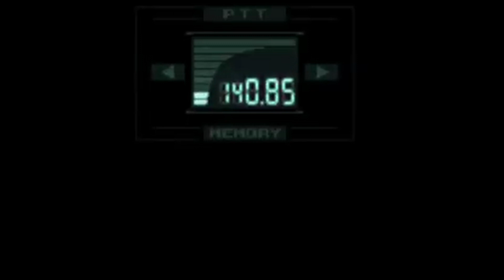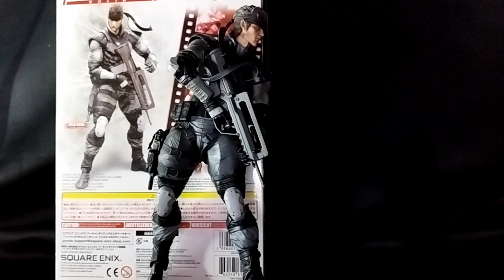SOLID SNAKE: Curiosidades e Historia de nuestro héroe y protagonista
hoy hablamos sobre solid snake ,nuestro personaje y héroe de la saga metal gear solid  te lo cuento a través de una de mis figuras de mi colección de la casa japonesa play arts kai

¿Eres fan de la saga Metal Gear? ¿Te gustaría saber más sobre el protagonista de esta épica historia de espionaje y acción? En este video te contamos algunas curiosidades sobre Solid Snake, el héroe que se enfrentó a las amenazas nucleares más peligrosas del mundo. Descubre su origen, su personalidad, sus habilidades, sus aliados, sus enemigos y sus misiones más memorables. Acompáñanos en este viaje por la vida de Solid Snake, el espía más famoso de los videojuegos.

el video ha sido una dedicatoria a nuestro amigo y creador de instrumentales YASSFOX